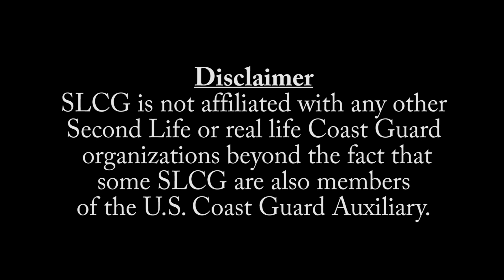SLCG Air Prade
SLCG Celebrates the USCG 228th Birthday with an air parade.